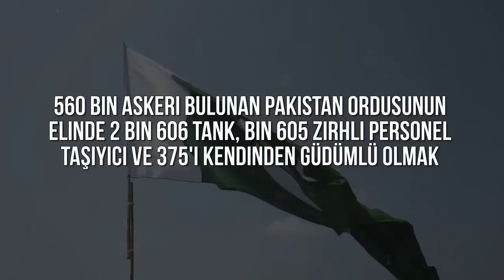İKİ DÜŞMAN KARDEŞ - Pakistan Vs Hindistan - Hangisi Daha Güçlü ? ( Askeri Gücü, Nükleer Silah )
► faturetimeline.net
► humanknowledge.net

♦ Yasal Uyarı ♦

Videoların başka sitelerde yüklenmesi ve ticari amaçla kullanılması kesinlikle yasaktır. Paylaşılması durumunda telif hakların korunması kapsamında hakkınızda dava açılabileceğini unutmayınız. İKİ DÜŞMAN KARDEŞ - Pakistan Vs Hindistan - Hangisi Daha Güçlü ? ( Askeri Gücü, Nükleer Silah )

► faturetimeline.net
► humanknowledge.net